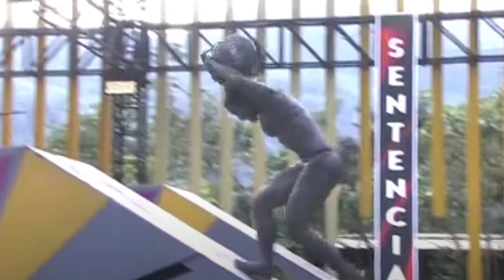NUEVO AVANCE CAPITULO 75 DESAFIO RHE BOX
eldesafiothebox,
avancedesafio2022,
desafiocaracol,
eldesafiocaracol,,
avanbcedesafiothebox